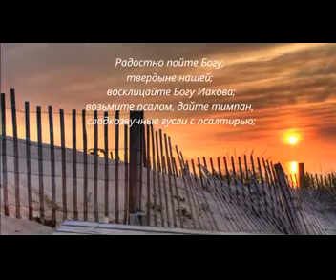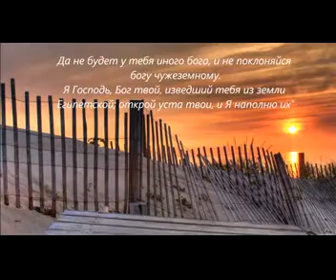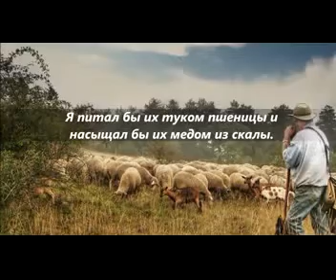Псалом 80 Радостно пойте Богу, твердыне нашей